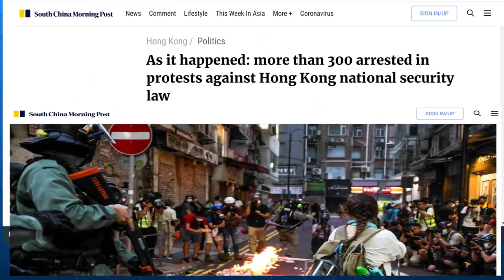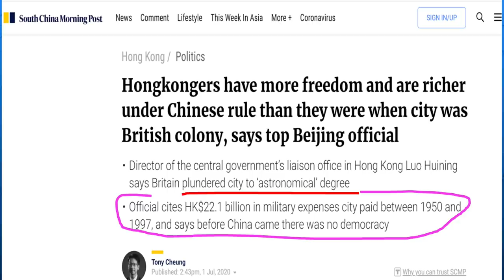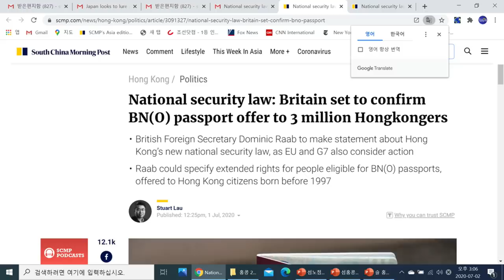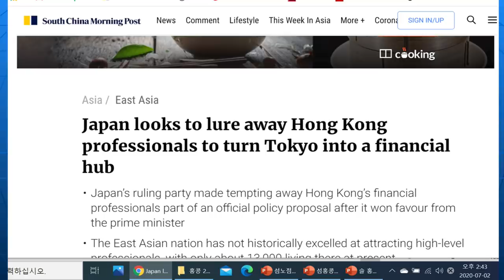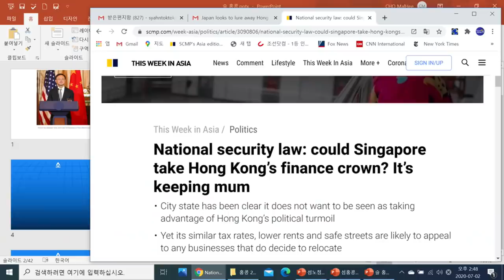베이징,왜홍콩Exodus느긋할까?한국,반사적이익가능할까?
재미있는지식tv#홍콩보안법#홍콩엑소더스_대탈출#동북아금융HUB#